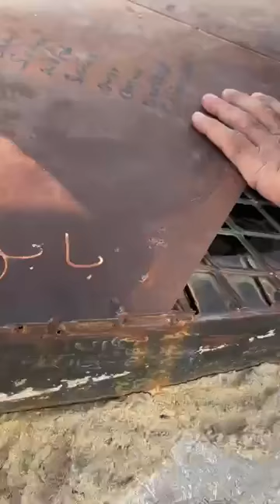Beer e shifa ki bowli